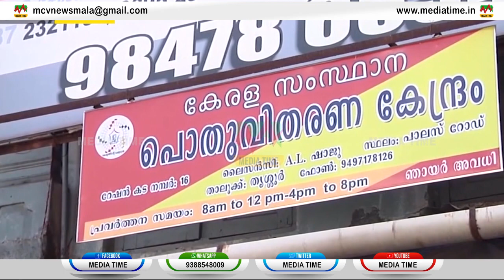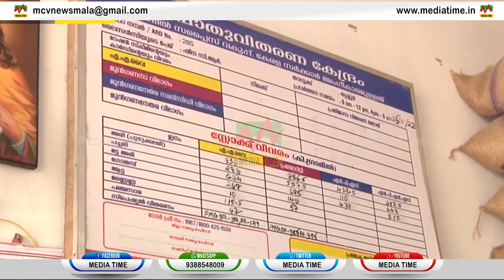അരിവിതരണത്തില്‍ വീണ്ടും ആശങ്ക